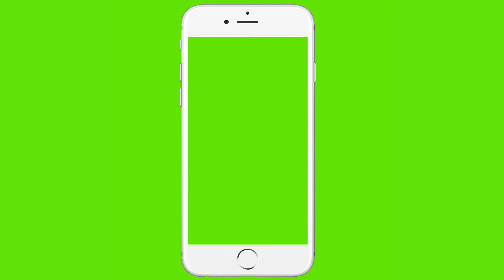Mobile green screen video || iPhone 6 || Vermadeals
Namaskaar Dosto

This video no copyright You can use it for free.

About : Vermadeals is a YouTube Channel, where you will find technological videos in Hindi.